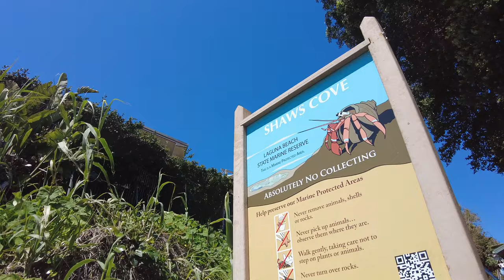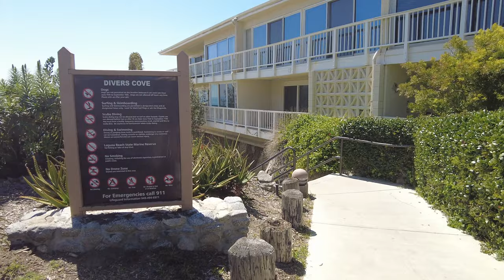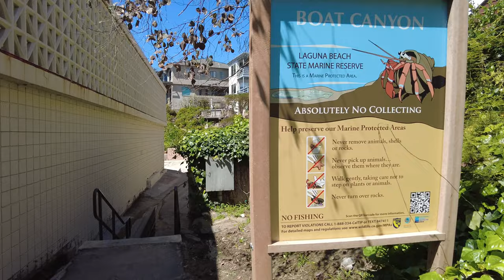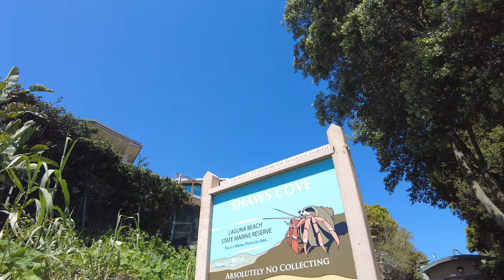[4K] 🌴Tuesday Afternoon | Laguna Beach California 🇺🇸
Laguna Beach is famous for its beautiful BEACHES, beautiful people, and bohemian chic, but in addition to an array of water sports, it has also built a reputation for having an excellent network of TRAILS that afford numerous hiking, biking, and running options in 20,000+ acres of protected land.

Treasure Island Beach is south of the Montage Resort in Laguna Beach, CA. This sandy beach is the north end of the same large cove that begins at Aliso Beach.

📅 Recording Date: March 2023 (Tuesday)

Content on this video:
0:00 - Highlights
10:43 - Complete Walking Tour

🌤️ Weather: 75 degrees | ☀️ sunny